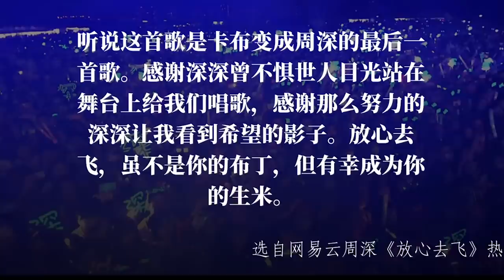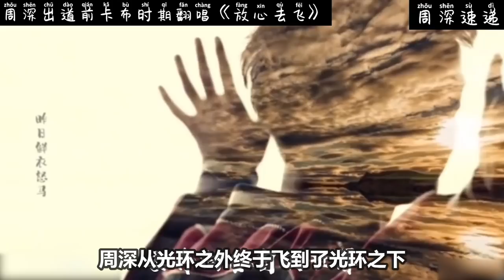【周深】告别卡布和布丁！给布丁的最后一个礼物！说好这次不掉眼泪！